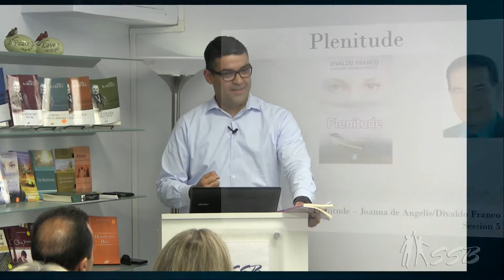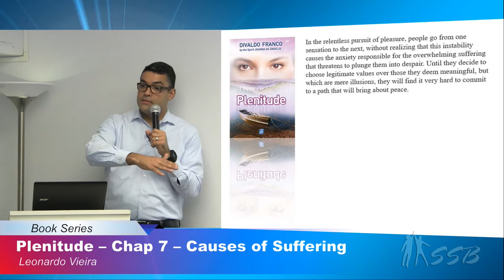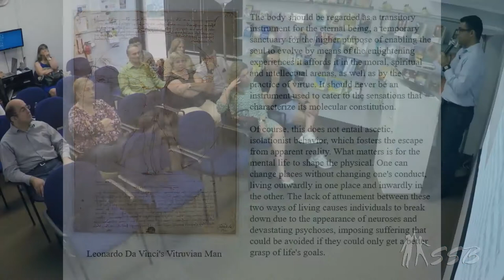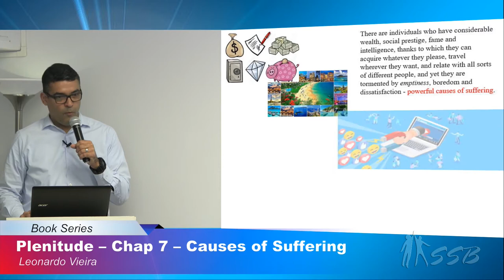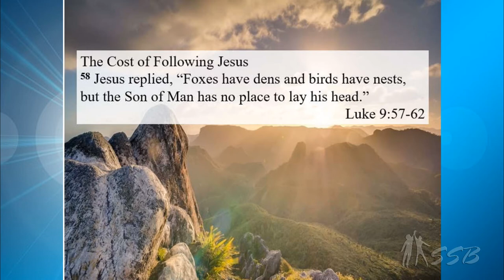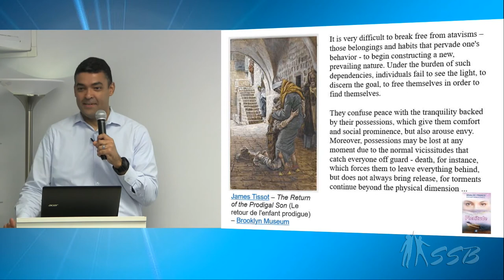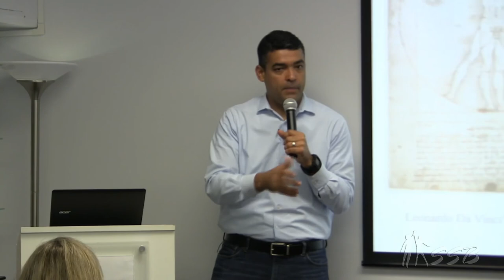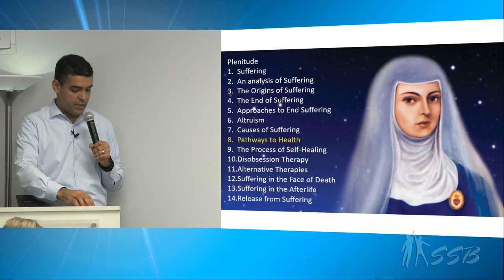Plenitude – Chap 7 – Causes of Suffering by Leonardo Vieira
Leo continues the study series of the book “Plenitude” by the spirit Joanna de Angelis / Divaldo Franco.  In this session, he talks about the main causes of suffering.